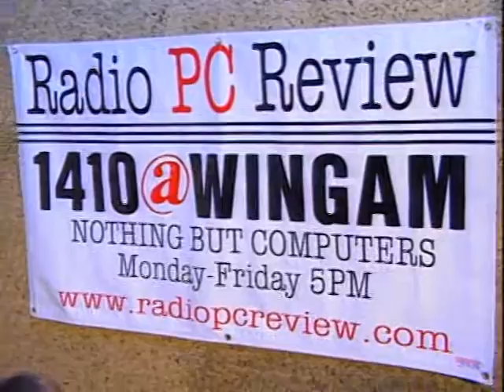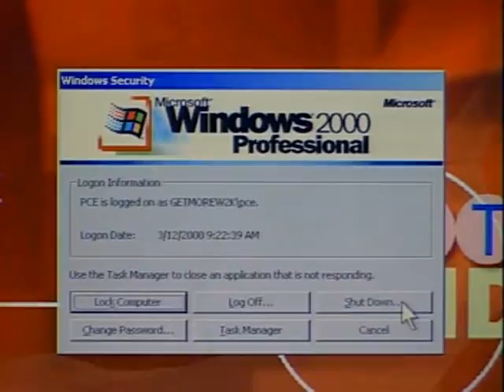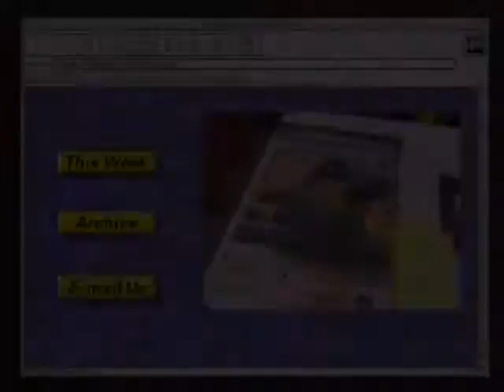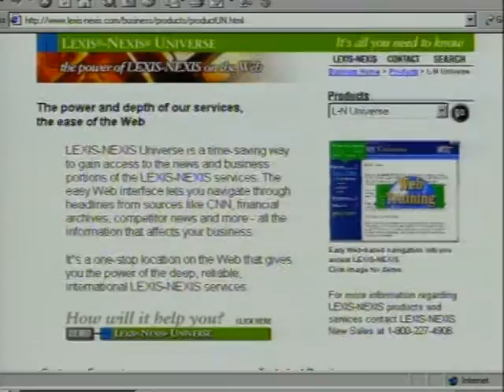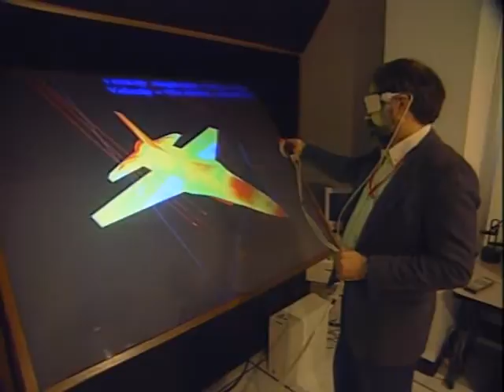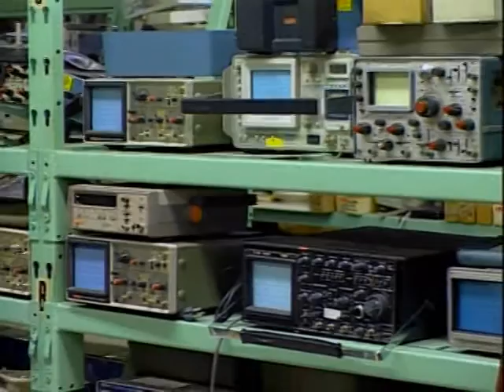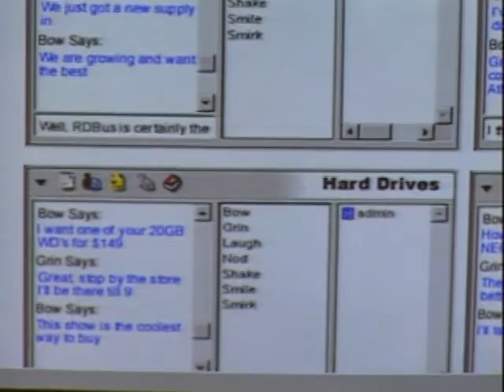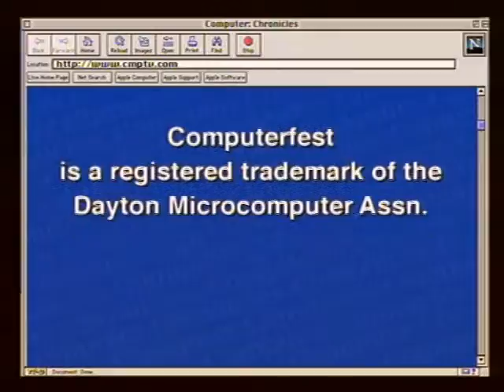The Computer Chronicles - High Tech Dayton (2000)